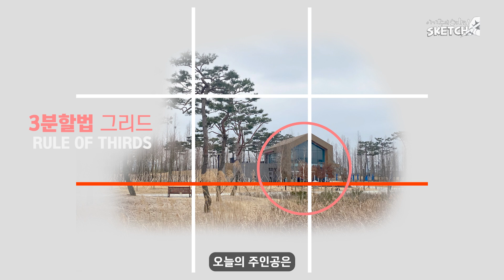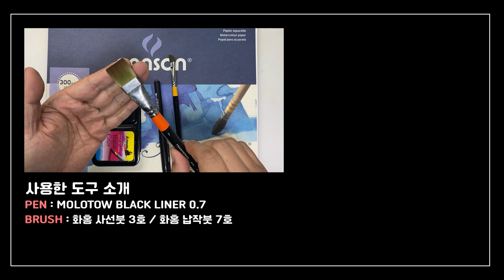풍경을 센스 있게 잘 그리는 몇 가지 팁!! (feat. 3분할법, 선긋기, 나무그리기, 갈대그리기, 채색하기 등)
3분할법을 시작으로 그림을 그리는 다양한 몇 가지 팁을 소개합니다.
쉽게 그리는 방법입니다.
설렁설렁 참 쉽게 그림을 그리는 방법이 여기 있습니다.
***챕터
0:00 하일라이트
0:17 세종호수공원  펜드로잉
9:00 채색_ 그림DJ _ 여러분의 그림엔 이야기가 있나요?
***사용한 펜 (PEN)
Pen : Molotow BlackLiner 0.7mm
Watercolor : ARTMATE 12 Colors (고체물감)
Paper : Cason Montval 300g / cold pressed / 24x32cm

이 영상을 단순히 공유하는 것은 가능하며
공유시 유튜브 링크를 이용하시기 바랍니다.
유포하는 행위는 법적 처벌을 받을 수 있습니다